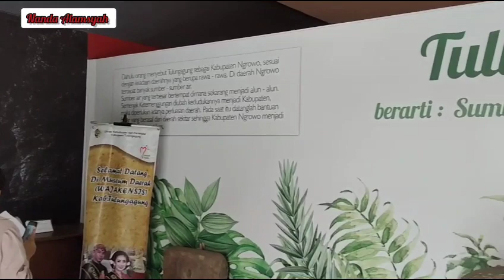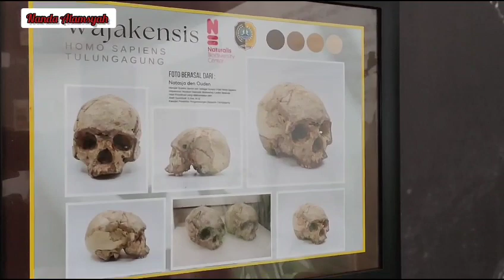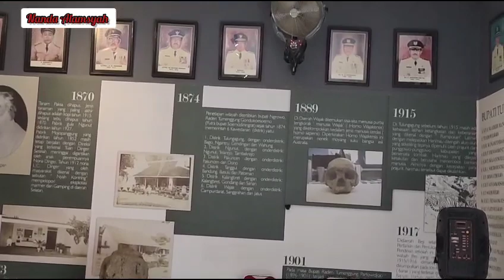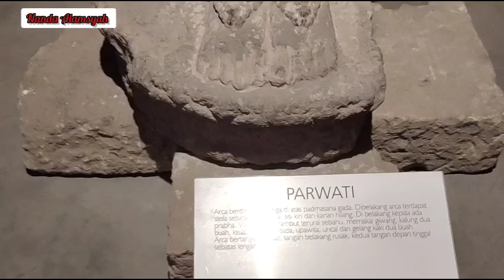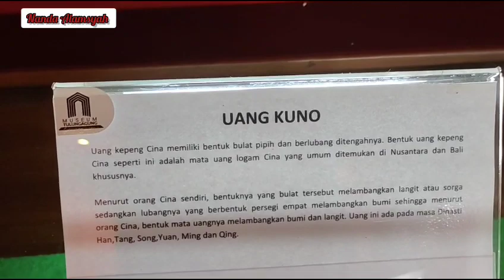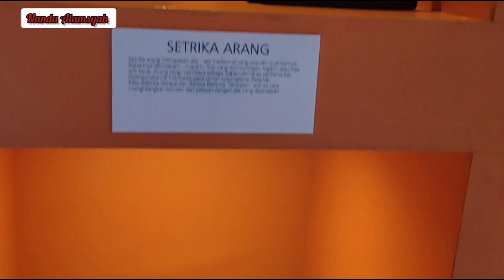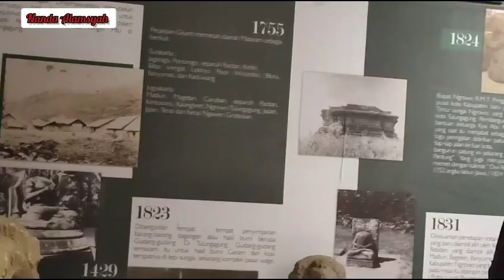Museum Daerah Tulungagung Wajakensis Penuh Sejarah Peradaban Tulungagung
Halo sahabat Nanda Alamsyah kali ini aku ke Museum Daerah Tulungagung Wajakensis yang berada di Tulungagunng selatan.Nama museum ini diambil dari penemuan fosil Wajak 1 dan Wajak 2. Pendirian museum dilakukan pada akhir tahun 1996. Kepemilikan museum diberikan kepada pemerintah daerah Kota Tulungagung, sedangkan pengelolaannya diserahkan kepada Dinas Kebudayaan dan Pariwisata Kota Tulungagung. Museum Wajakensis dibangun seiring ditemukannya benda cagar budaya dalam situs candi di Kota Tulungagung. Benda-benda tersebut awalnya disimpan di ruang kaca oleh Bupati pertama Tulungagung, RM A. Sosrodiningrat. Pengumpulan benda-benda tersebut dilakukan selama periode tahun 1856-186 M. Ruang kaca ini berada di dalam Pendopo Kongas Arum Tulungagung. Benda-benda tersebut dipindahkan ke museum pada tahun 1996. Jenis koleksi yang dipamerkan adalah benda arkeologi dan etnografi. Koleksi utamanya adalah replika Homo Wajakensis. Museum Wajakensis beralamat di Jalan Raya Boyolangu KM. 4, Boyolangu, Tulungagung, Jawa Timur.

museum daerah Tulungagung Wajakensis,
museum sejarah Tulungagung, museum Wajakensis, museum Tulungagung, museum kota Tulungagung